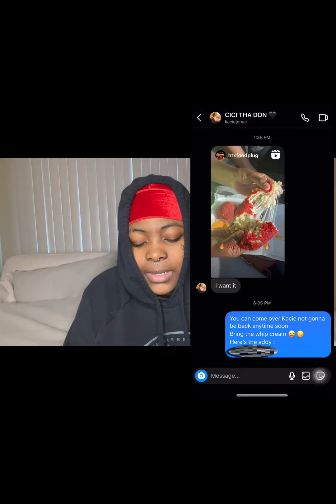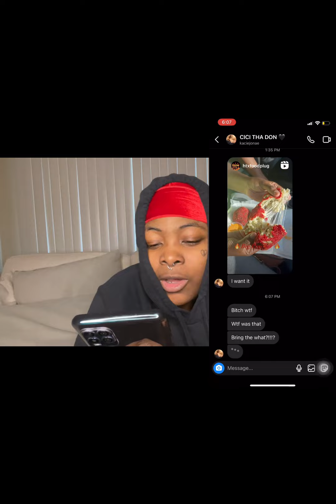Funny Condom Prank On Crazy Girlfriend…Gone Wrong…wtf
IF YOU WANT ME TO DO ANYMORE PRANKS ON KACIE LIKE THIS VIDEO AND COMMENT "REDDNATION"

For all business and Inquiries 📧